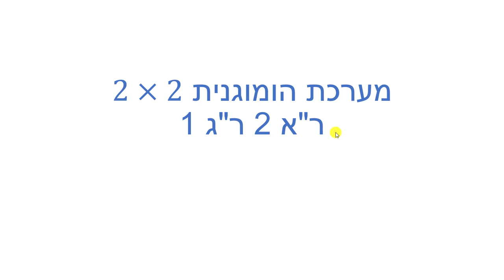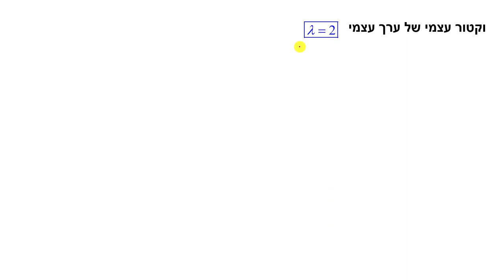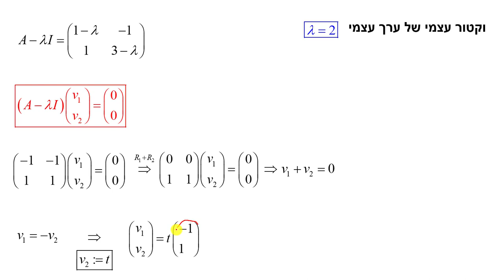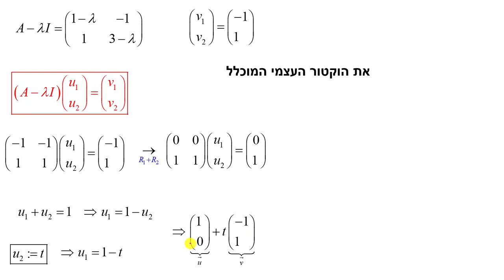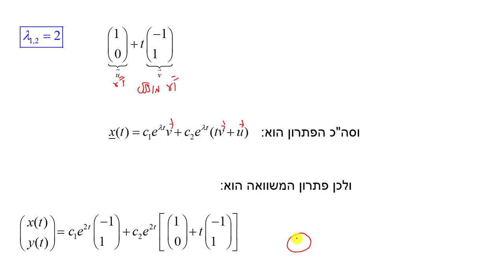מערכת הומוגנית - ר"א 2 ר"ג 1 - תרגיל 4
מערכת הומוגנית - ר"א 2 ר"ג 1